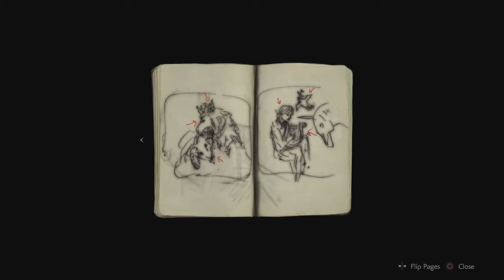Edgar Plays - Resident Evil 2 [One Shot Demo]